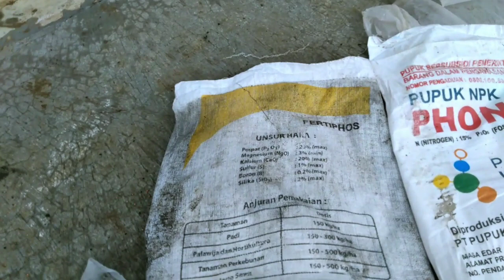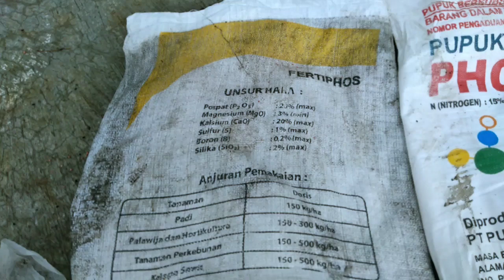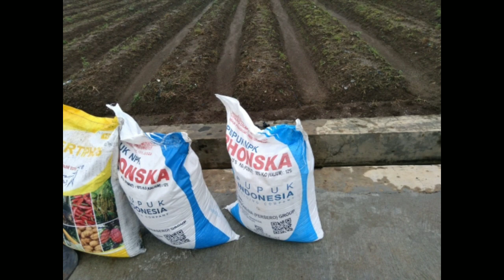Cara Budidaya Pare Part #4 Pemberian Pupuk Dasar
Kali ini pembahasannya, pemberian pupuk dasar, di lahan milik KEP BANDJAR TJAHJANA MUDA SIMURP. Pupuk yang kita pakai; NPK PHONSKA dan FERTIFOS, dengan takaran 1 kwintal NPK PHONSKA, 50kg FERTIFOS. Untuk luasan lahan 1400m². Pemberian pupuk, sesuai selera masing², takarannya.

musik ;
Sky by MBB & ASHUTOSH